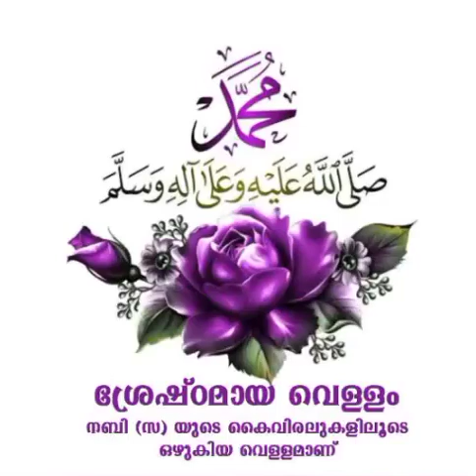September 20, 2024